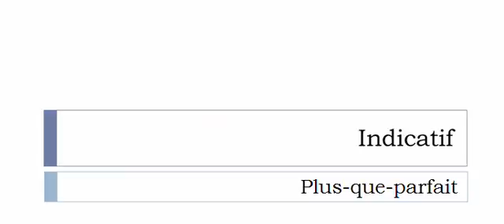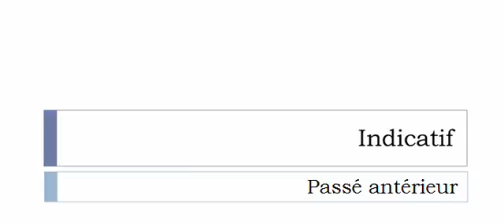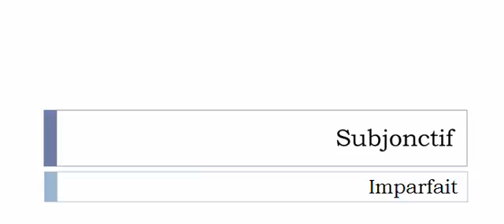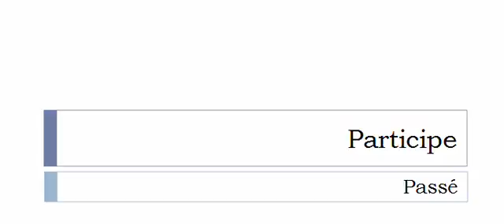Conjugaison française = Toutes les formes